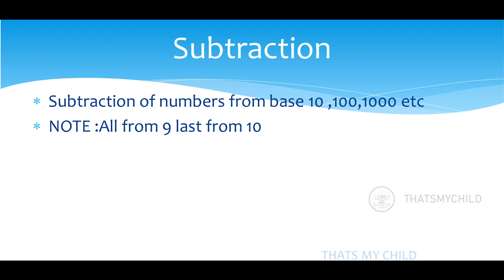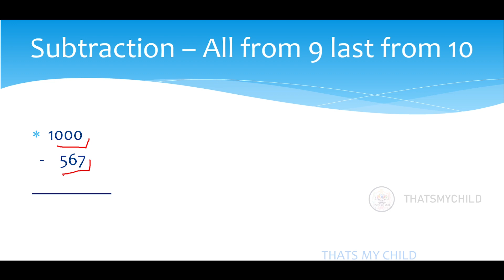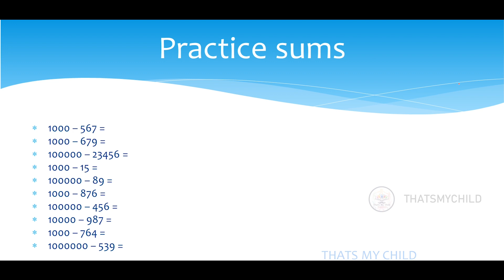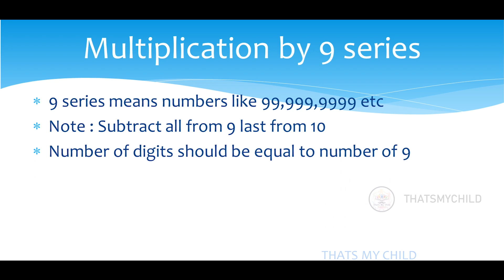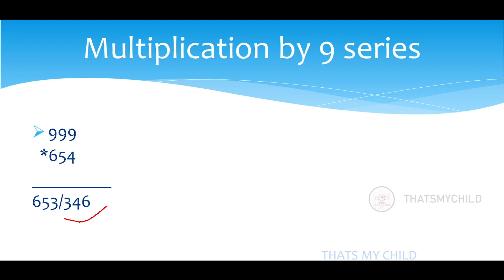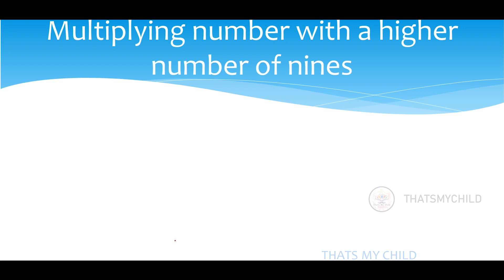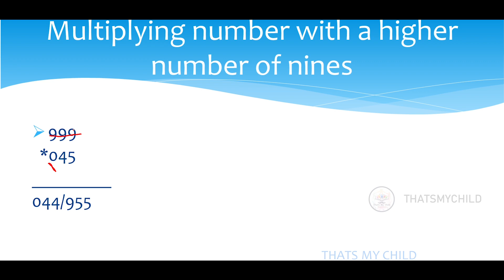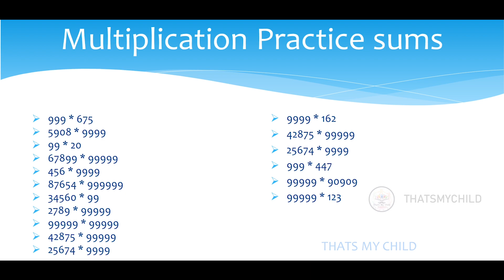Mental Maths : Subtraction & Multiplication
Subtraction & Multiplication Maths Tricks